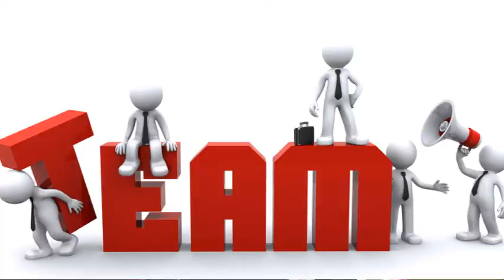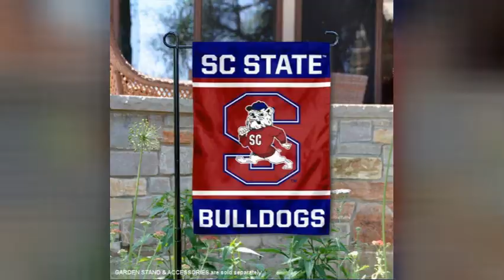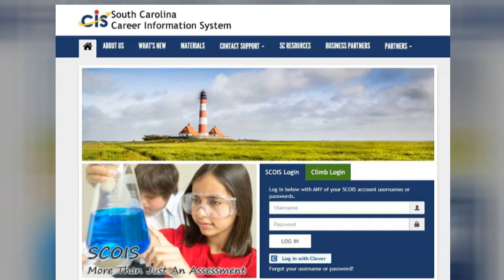WFMS News Show 11.1.2021